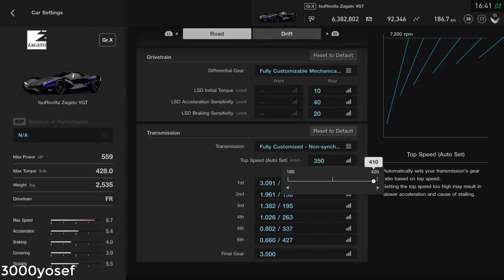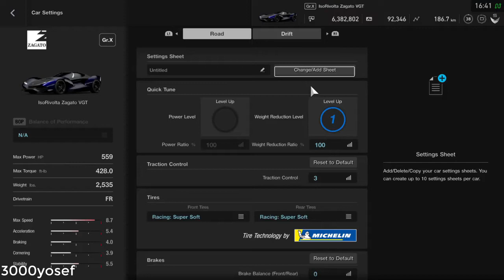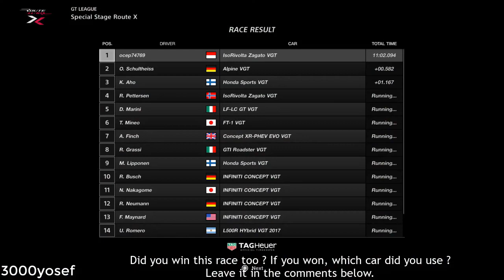Gran Turismo Sport (PS4) - Vision Gran Turismo Trophy Race 5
Vision Gran Turismo Trophy Race 5 in Amateur League.

First of all. I was consider about this race, but then it's not easy as I thought.
Little bit tricky for me, because of that will be head-to-head against the 1st place.